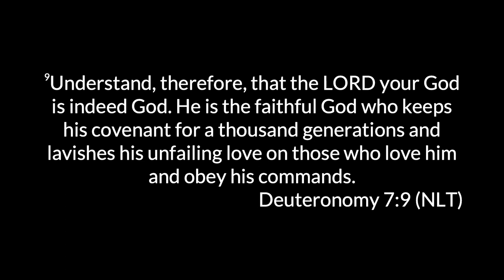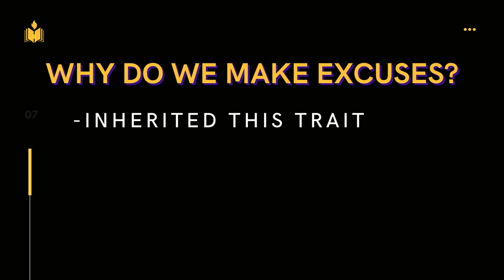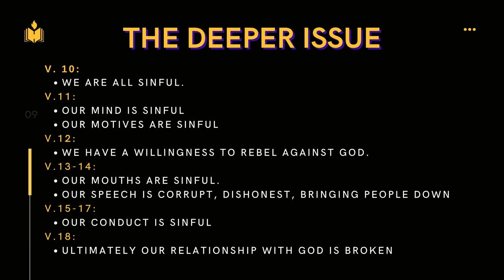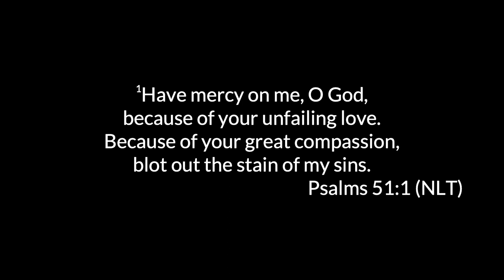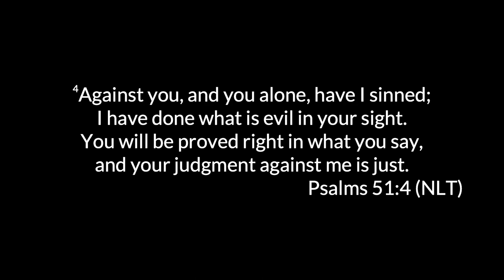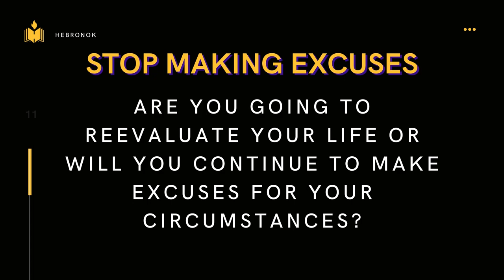Stop Making Excuses | Rueben Simon | IPC Hebron Oklahoma